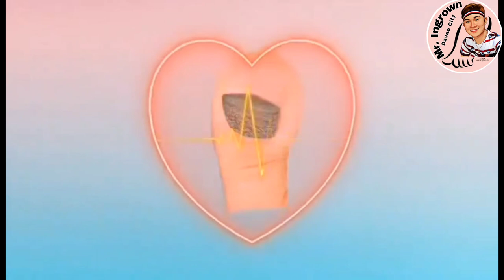SUPER SATISFYING! CLEAN LOTS DIRT UNDER NAIL.